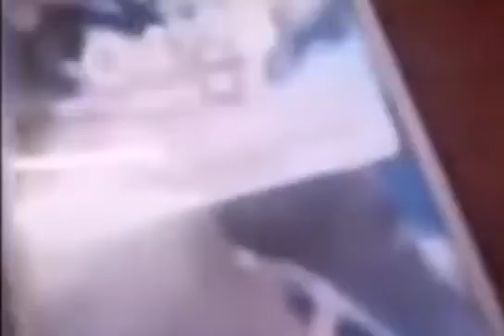тем временем на утрах четыре часов часа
тем временем на утрах четыре часов часа ой на часах утра четыре часов